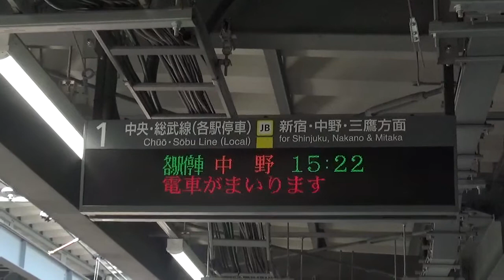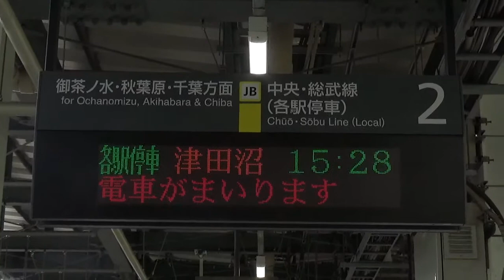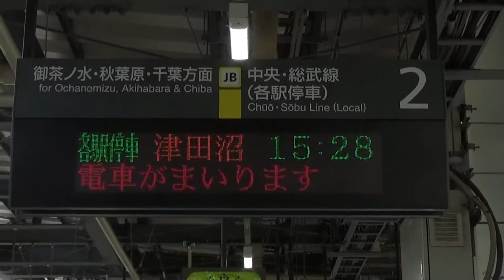JR東日本 千駄ヶ谷駅 ATOS接近放送＆発車メロディー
発車標の字体が横浜駅と似ています。